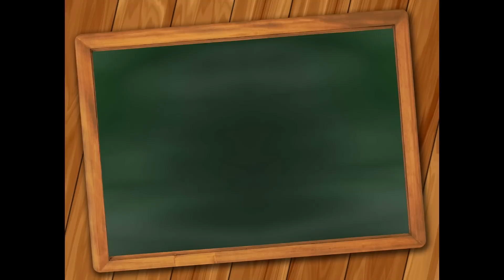Für mich ist auch die letzte Runde 48 - Das Strickjacken GZSZ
Mit Schmerzmittel und Meerschweinchentasse bewaffnet gibt es eine „Back to the Future“ Hausaufgabe und jede Menge gewerkeltes. Außerdem Infos zu wolligwarmeHerzenMAL und PigSkinParty22
Es geht vor allem ums Stricken, vielleicht auch mal um Häkeln oder Nähen, gewürzt mit Herz, Hand und Hirn. Ein Strick Vlog für mich und wenn ihr mögt, dürft ihr mitkommen :)
Folgt gerne meiner Playlist „Strick Podcasts Deutsch“!

Shownotes:
Hausaufgabe:
Box Stitch Preemie Baby Blanket von Joan Laws (Laws of knitting)

Werke(l)n:
Long Weekend Knit Cardigan von Yarnspirations aus Noro Ito